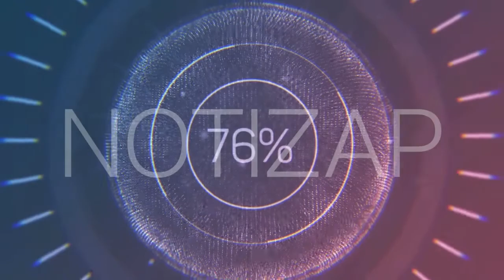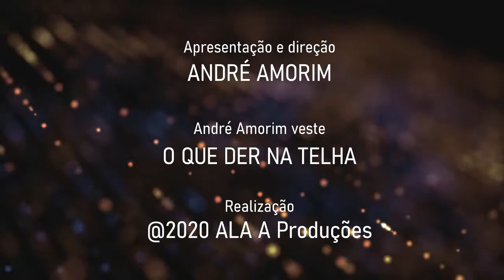Jornal André Amorim - 19/07/2020